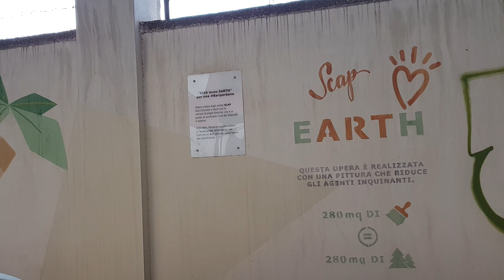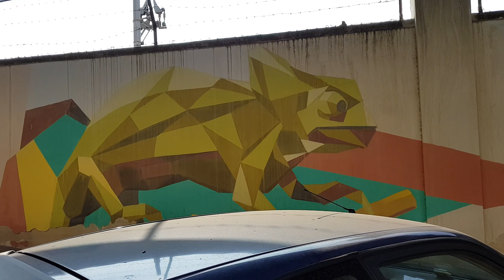Bari. Murales di Corso Italia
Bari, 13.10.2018